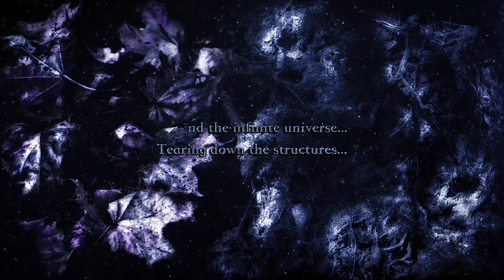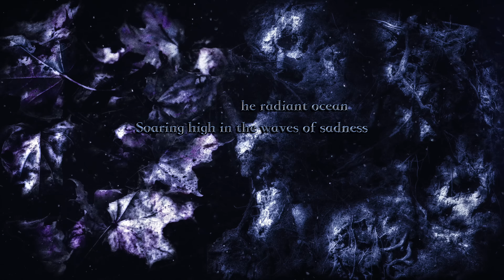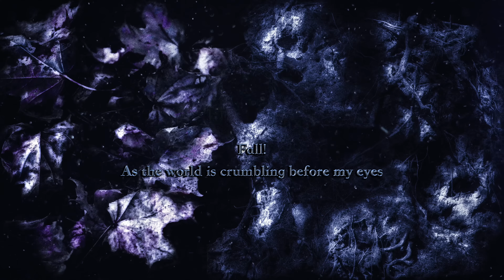Wintersun - Eternal Darkness (Autumn) Part III - Loud And Modern Introduction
Wintersun - Eternal Darkness (Autumn) Part III - Loud And Modern Introduction. WINTERSUN ALBUMS MASTER FILES, ISOLATED TRACKS, INSTRUMENTALS, REMASTERS

"Wintersun - Eternal Darkness (Autumn)" is a track of Wintersun's "The Forest Seasons Loud And Modern" album remaster.

Get ready to experience the ultimate musical journey with Wintersun's TIME PACKAGE - the incredible bundle that comes with our latest long-awaited 4th full-length album, TIME II. Check out the music clips from the video!

TIME II will come in multiple versions with the TIME PACKAGE: The original, Instrumental, Isolated Tracks, Singles, and Dynamic versions.

TIME PACKAGE also includes a "Loud And Modern" remaster of Wintersun's previous album, "The Forest Seasons," and "Wintersun - Legendary Early Demos," containing 56 tracks separated into 5 different albums of Wintersun's early music. Yes, that's 5 hours of early unreleased Wintersun music for your enjoyment!

TIME PACKAGE is now complete:

• TIME II NEW ALBUM
• TIME II bonus versions: Instrumental, Isolated Tracks, Singles, and Dynamic
• TIME II high-resolution 8K wide format album booklet

• TIME I 2.0
• TIME I 2.0 bonus versions: Instrumental, Isolated Tracks, Singles, and Dynamic
• TIME I 2.0 enhanced album booklet

• The Forest Seasons Loud And Modern
• The Forest Seasons Loud And Modern Instrumental
• The Forest Seasons Loud And Modern 5K "Night Theme" album booklet
• Completely new mix and master of Loneliness (Winter) Acoustic

• Wintersun - Legendary Early Demos (5 hours of early unreleased Wintersun music, 56 tracks in five albums)
• Wintersun - Legendary Early Demos 4K album booklets

• SECRET SPECIAL ITEMS (Only revealed to those who will order the TIME PACKAGE)

TIME PACKAGE is a once-in-a-lifetime deal! Only available until April 30th.